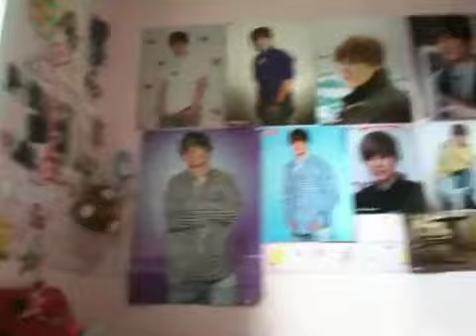Rustine biberon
Karaoke alban léo Luna zack manel